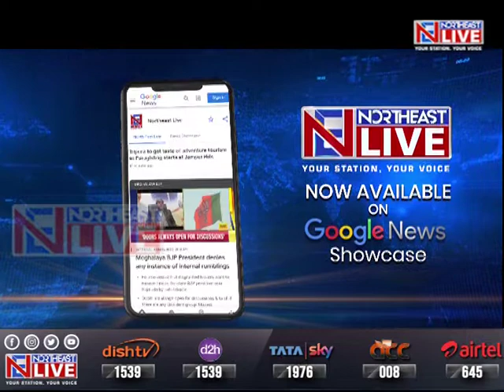HM Amit Shah to visit Sikkim on Oct 7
Union Home Minister Amit Shah is all set to visit Sikkim on October 7. HM Shah will visit the Himalayan State to attend the Eastern and Northeastern Zones Dairy Conclave, which is being jointly organised by the National Cooperative Dairy Federation of India or the NCDFI in association with Sikkim Milk Union.